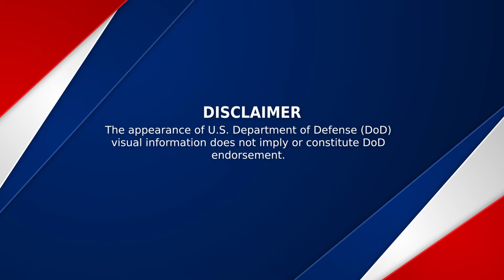TYR 22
U.S. Marines with Special Training Branch, Expeditionary Operations Training Group, I Marine Expeditionary Force and U.S. Navy Special Warfare Combatant-Craft Crewmen with Special Boat Team – TWELVE, U.S. Naval Special Warfare Group FOUR advise and train with Swedish Marines from 4th Marine Regiment, Swedish Amphibious Corps and Greek army soldiers with 1st Raider–Paratrooper Brigade during exercise TYR 22 at the NATO Maritime Interdiction Operational Training Centre (NMIOTC) in Souda Bay, Greece, July 11-22, 2022. TYR 22 is a Maritime Interdiction Operations exercise held at NMIOTC, bringing together Swedish Marines, U.S. Marines, U.S. Navy Special warfare combatant -craft crewmen to improve U.S. and NATO Partner operational capacity, capability, and interoperability.

SOUDA BAY, GREECE
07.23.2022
Video by Sgt. James Bourgeois